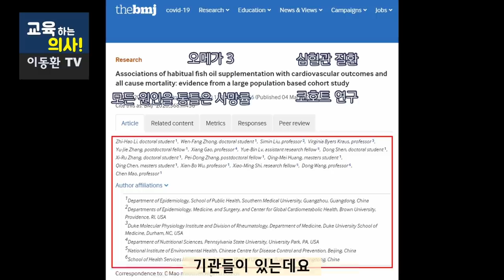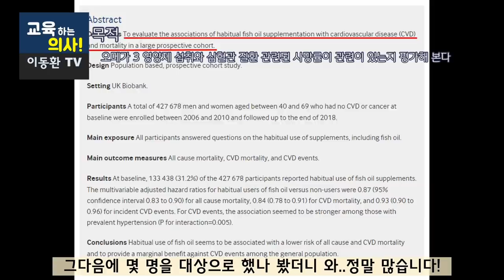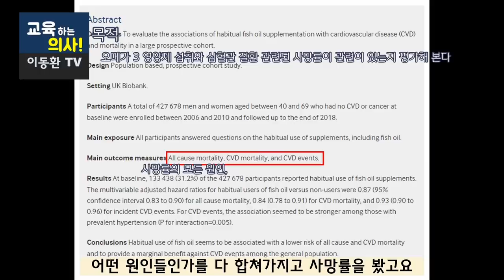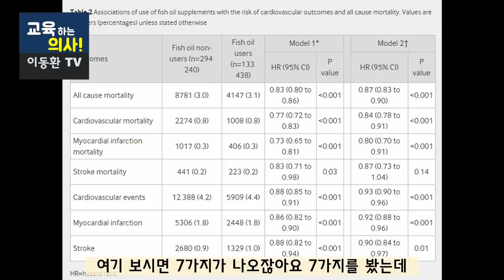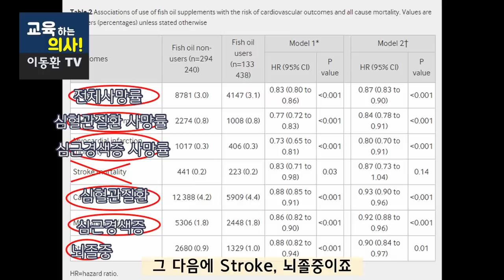오메가3 꾸준히 먹으면 도대체 뭐가 좋을까요?